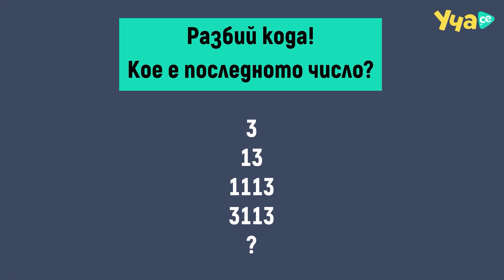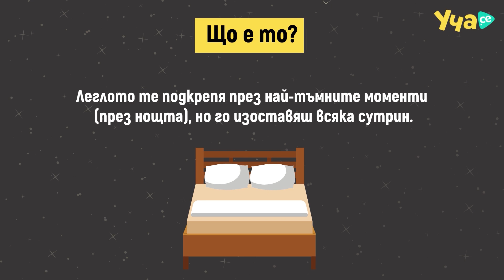На колко години е съседката? (Загадка)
Пробвай да разбереш на колко години е съседката! 😉 А ще се справиш ли с кода и новата ни гатанка? Напиши в коментарите предположенията си! 🤩